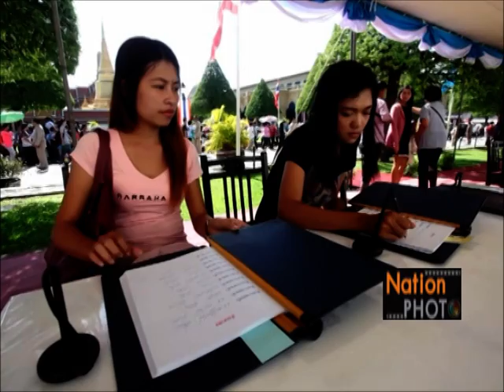ถวายพระพร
ประชาชนต่างลงนามถวายพระพร เนื่องในวโรกาสเฉลิมพระชนมพรรษา สมเด็จพระนางเจ้าสิริกิติ์ พระบรมราชินีนาถ ในวันที่ 12 สิงหาคม "วันแม่แห่งชาติ" ณ พระบรมมหาราชวัง สนามหลวง กรุงเทพฯ  Photographer
 วัชรชัย คล้ายพงษ์ (Watcharachai Klaipong)